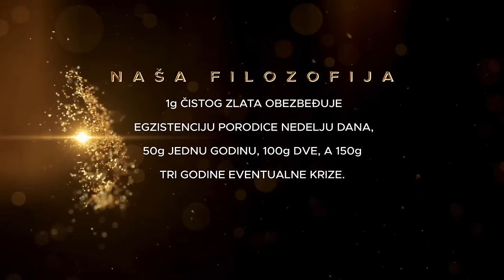Srpska kultura je istražena ali nam nije usadjena!To moramo promeniti! Uroš Đurić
Početkom osamdesetih godina 20. veka, bio je jedan od protagonista beogradske pank scene, priključujući se bendu Urbana gerila kao bubnjar. Na likovnoj sceni je prisutan od 1989, pokretanjem Autonomističkog (anti)pokreta sa Stevanom Markušem, s kojim potpisuje Manifest autonomizma (1994).[1] Učestvovao je u više umetničkih akcija,[2] radionica, strip izdavaštvu,[3] bavio se grafičkim dizajnom. Jedan je od osnivača umetničke asocijacije Remont,[4] u okviru koje pokreće Galeriju Remont[5] i istoimeni art magazin.[6]

Od 1992. do 2010. je radio kao nezavisni saradnik radija B92.[7] Igrao je u više igranih i dokumentarnih filmova,[8] a široj javnosti je postao poznat po ulogama u seriji filmova Mi nismo anđeli, reditelja Srđana Dragojevića.

Od 2013. godine do septembra 2018. godine bio je tragač u srpskom izdanju kviza „Potera“.